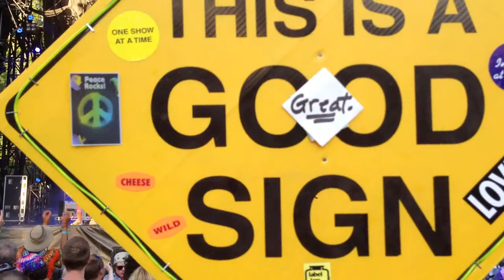The Good Sign at the Electric Forest Festival 2013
The Good Sign grooving to Dispatch at the Electric Forest Festival